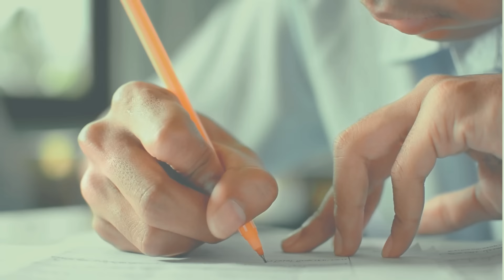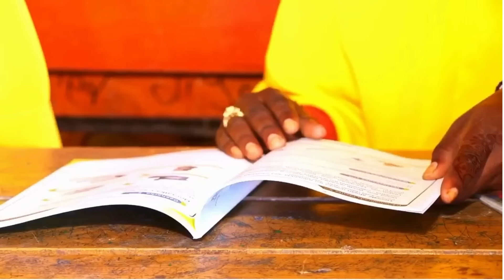Deg Deg: Xiisad Culus oo ka dhalatay Warmurtiyeedkii Shirka Muqdisho, Go'aanka JL, PL & Mucaaradka..